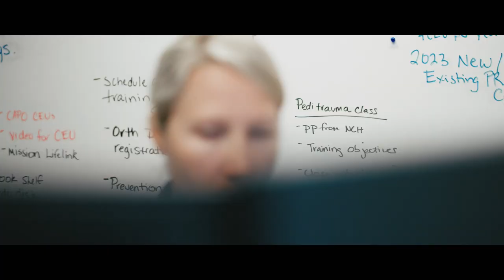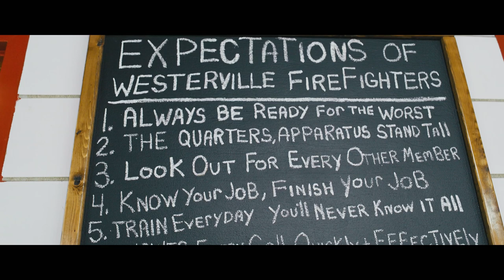Mindy Gabriel – Feuerwehrchef mit Leidenschaft und Sportsgeist | BIRKENSTORY | BIRKENSTOCK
Heute koordiniert sie als stellvertretende Feuerwehrchefin Rettungs- und Sanitätseinsätze. Als sie 2019 den Job antrat, stand sie gleich vor der größten Herausforderung ihres Lebens: „Ich habe die globale Pandemie noch nie erlebt. Ich musste mich sofort entscheiden und einen Schritt machen. Ich bin einfach von der Klippe gesprungen und dachte: Was.“ Zum Teufel, ich werde es einfach lernen.“ Bis heute sind ihre Aufgaben zahlreich und erfordern viel Flexibilität und Einfühlungsvermögen. Für Mindy hingegen „ist der Job perfekt.“ Auch wenn ich kein Feuerwehrauto mehr fahre, sondern einen Schreibtisch!“

Dicke Stiefel und Birkenstocks
Mindy liebte ihre Chucks, bis ihre Schwester ein Paar gebrauchte Birkenstocks loswerden wollte. Sie trug diese Sandalen, die etwa fünf Jahre lang auseinanderfielen, aber „... erst als alle meine Freunde sagten, wie schrecklich sie aussahen, kaufte ich ein neues Paar – diese. Ich liebe sie und trage sie die meiste Zeit.“ Das Jahr – außer im Winter. Ich denke, ich sollte mir auch ein zweites Paar zulegen. Okay, sie sind hässlich. Aber ich mag sie und sie sind wirklich bequem. Ich trage jeden Tag dicke Stiefel und meine Füße fühlen sich immer eingeengt an. Also Wenn ich meine Birkenstocks anziehe, fühlen sich meine Füße großartig an. Es fühlt sich an wie eine warme Umarmung – eine Birk-Umarmung, ja.“